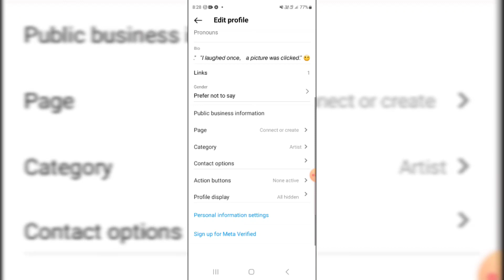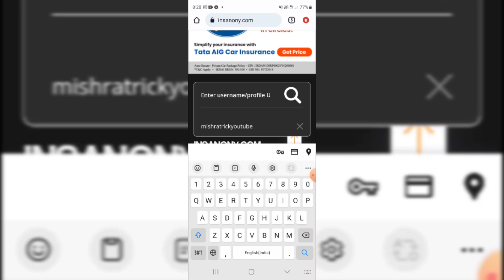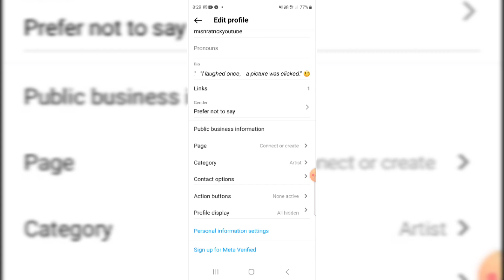instagram par kisi ne block kiya hai to uski id kaise dekhen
releted searches-
instagram par kisi ne block kiya hai to uski id kaise dekhe
instagram par kisi ne block kiya hai to uski id kaise dekhen 2023
instagram par kisi ne block kiya hai to uski id kaise dekhen trick
Instagram trick
instagram par kisi ne block kar diya to uski id check kaise kare
instagram par kisi ne block kar diya to uski story kaise dekhe
instagram par kisi ne block kar diya to uski reels kaise dekhe
instagram par kisi ne block kar diya to kya kare